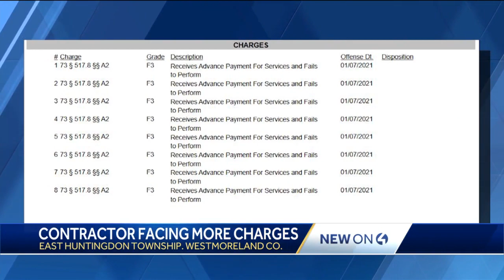New charges filed against local contractor after more victims come forward